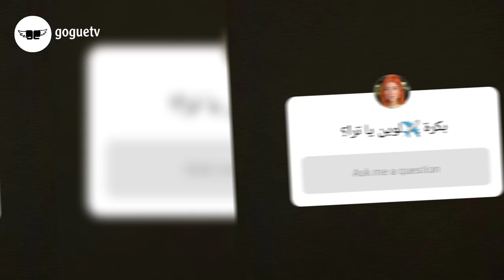نارين بيوتي تتحدث عن انس و اصالة "يغاروا" و رد انصالة سبب اختفاء نور ستارز و غيث مروان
نارين بيوتي تتحدث عن انس و اصالة "يغاروا" و رد انس و اصالة
سبب اختفاء نور ستارز و غيث مروان